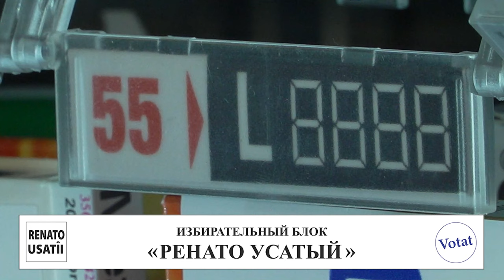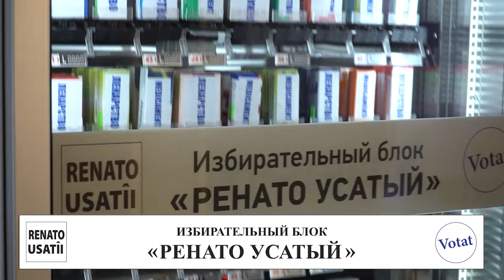Такой аптечный автомат в каждое село.